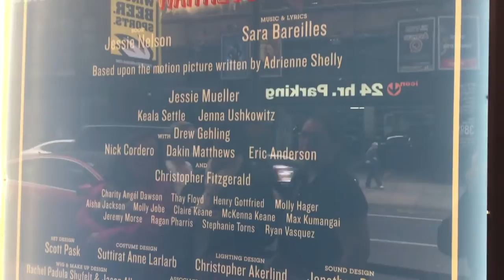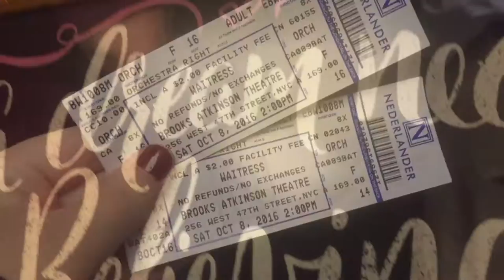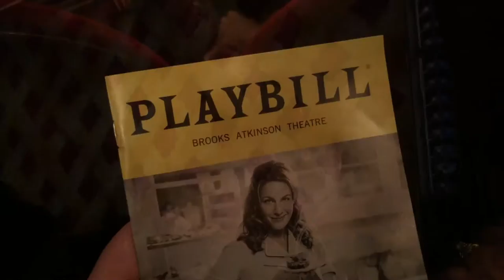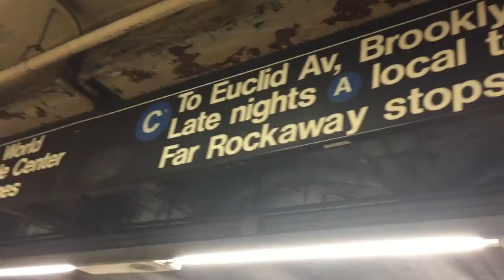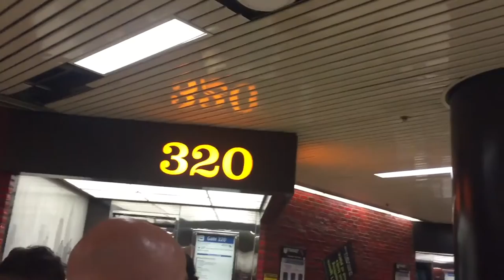Seat Backs & Tray Tables: NYC Edition 2- Day 2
||| NYC Day 2! ||| **(SCROLL DOWN!)**

Hey everyone! I'M IN NYC!! Today we explored the city and saw Waitress the Musical! It was FANTASTIC!!! Then we went for a great Italian dinner with some of our family!